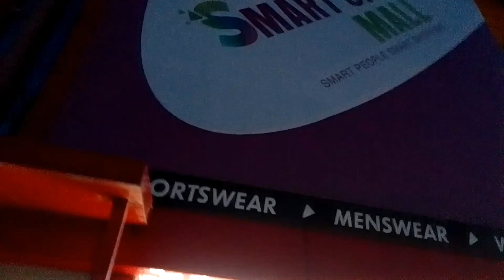Smart City Mall in jammu or ki hamne khub shopping